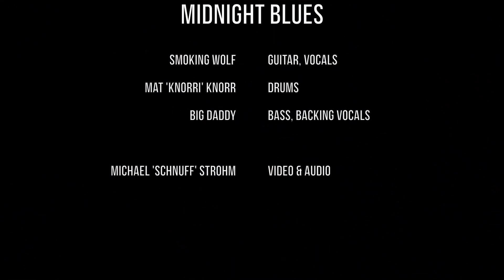Blues Rock: Smoking Wolf performed "Midnight Blues" Vinylcafe Dorsten (Germany) 2019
Smoking Wolf - Guitar
Mike "Big Daddy" Strohm - Bass
Mat "Knorri" Knorr - Drums